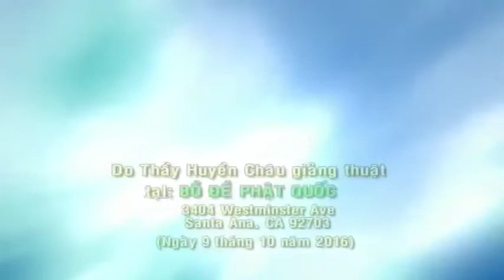Kinh Niệm Phật Ba La Mật - Phần 17 - TT. Thích Huyền Châu giảng giải